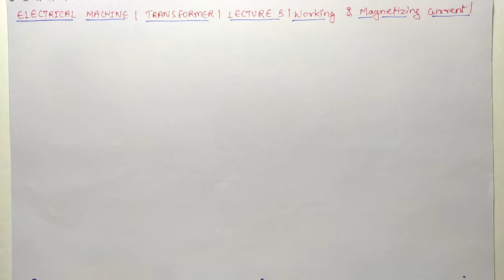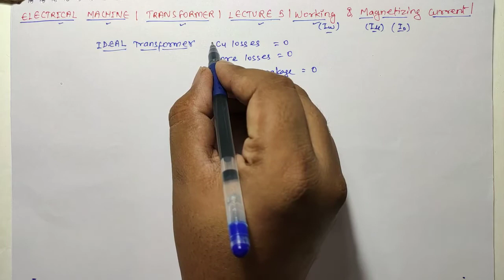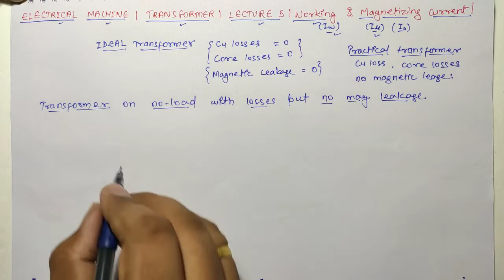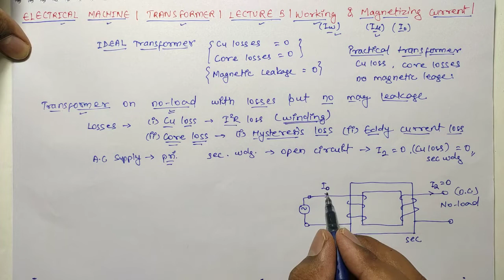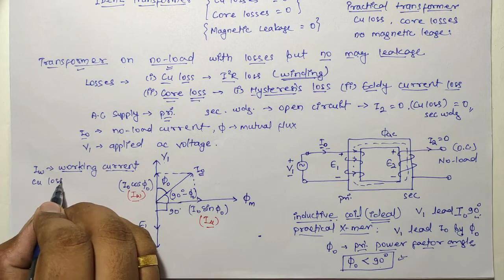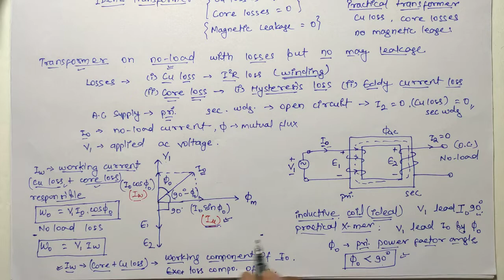Transformer on no load | Electrical Machine | Lecture 5 | CSVTU | SSC JE ELECTRICAL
Electrical measurement and measuring instrument